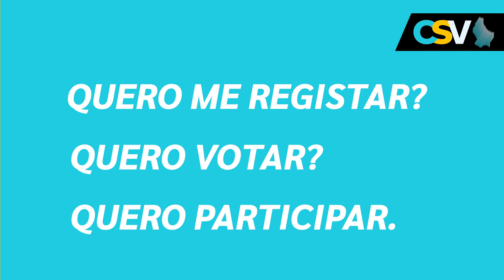CSV | Como votar? - European elections in Luxembourg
Reside no Luxemburgo e pretende inscrever-se nos cadernos eleitorais para votar nas eleições europeias de 2024?